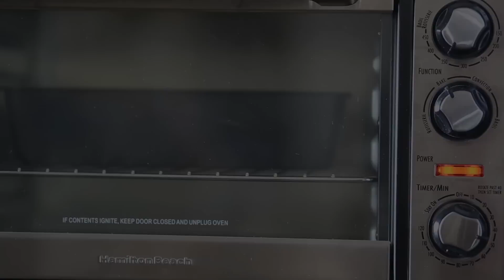ব্যানানা ব্রেড | ষ্টারবাক্স ব্যানানা ব্রেড রেসিপি | Banana Bread Recipe | Starbucks Banana Bread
**এটা যারা চুলায় করতে চান তারা এই ভিডিওটি দেখুন

সাধারণত অন্যান্য কেক বা ব্রেড যেভাবে চুলায় তৈরী করেন ঠিক একই ভাবে এটাও বেইক করবেন।
তবে সেই ক্ষেত্রে ওপরের কালারটা সেইম আসবেনা।

Ingredients:
3 extra ripen bananas
1.5 cups of all purpose Flour
3 eggs
1 tsp baking powder
1 tsp baking soda
4 tbsp butter
1/4 cup vegetable oil
1.25 cups sugar
1/2 tsp salt
1/4 cup milk
A fistful nuts